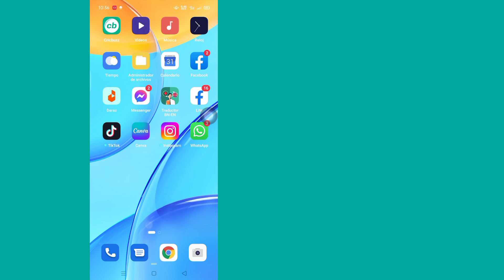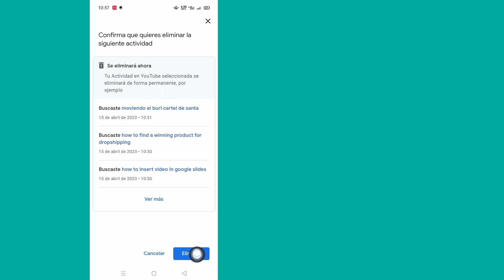Cómo eliminar el historial de búsqueda en la aplicación de YouTube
Cómo eliminar el historial de búsqueda en la aplicación de YouTube |  Borrar el historial de búsqueda de YouTube |  Método de actualización

 Verá en este video, cómo eliminar el historial de búsqueda en la aplicación de YouTube.  Así que mire este video completo, luego puede borrar el historial de búsqueda de YouTube en un proceso muy fácil.

 Si tiene alguna solicitud de tutorial, hágamelo saber en los comentarios.  Haré todo lo posible para satisfacer su solicitud.